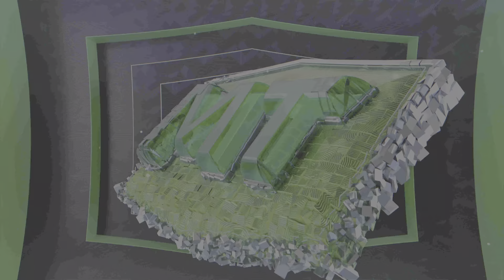NBA 2K23 Triple Threat Co op - Where’s your identification? ( Ft. Guff )